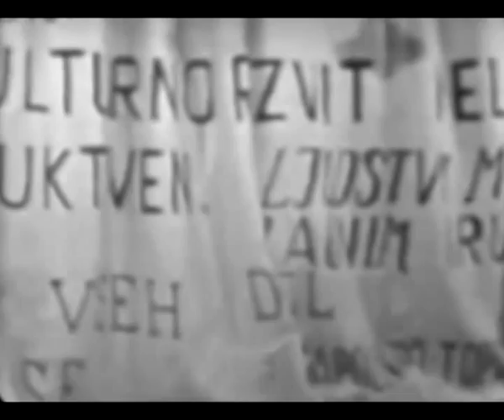Majda Potokar - Kar me je mati učila